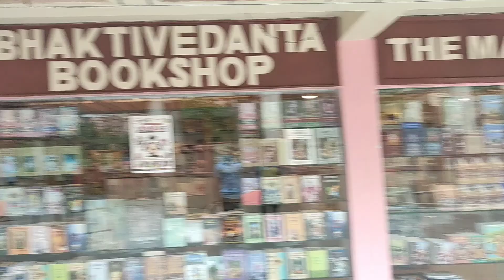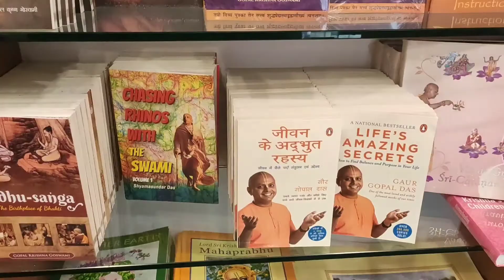ISKCON temple is a famous Lord Krishna Temple in New Delhi.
ISKCON temple
 famous Lord Krishna Temple
 in New Delhi.